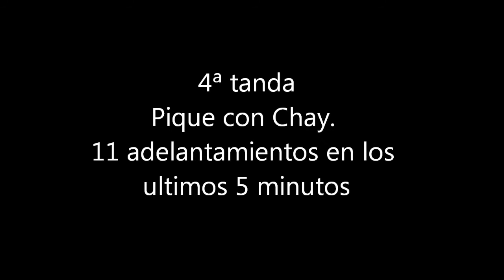Circuito de Albaida. Pit Bike RAV SM7 Z160S on board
Rodada en Albaida. Gran día el que pasamos.  En los ultimos 5 minutos de video tenemos 11 adelantamientos entre Chay y yo